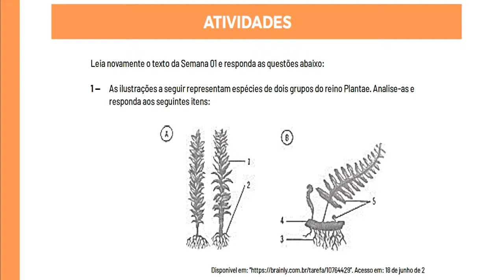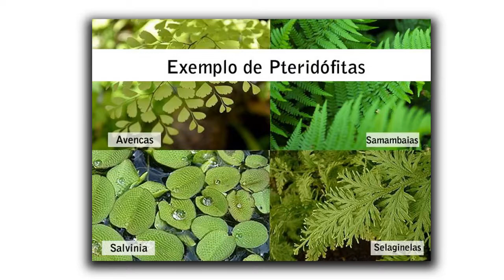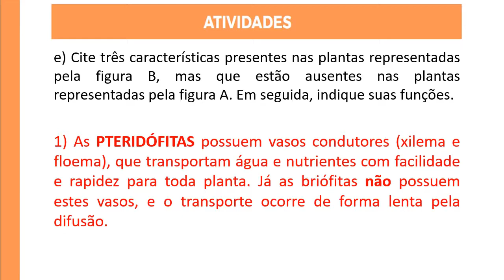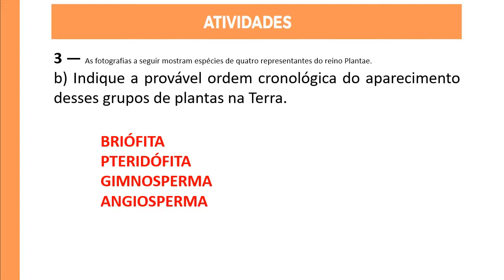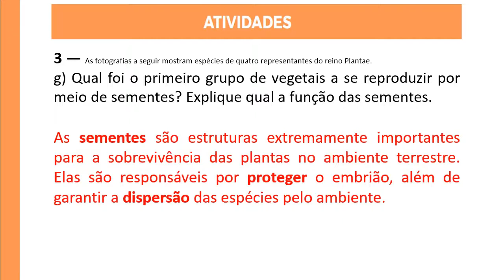REINO PLANTAE: Correção PET 2 - Ciências 8° ano - SEMANA 2 (REVISÃO) /CORREÇÃO SEM ENROLAÇÃO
CORREÇÃO SEM ENROLAÇÃO: Uma forma diferente para quem está com pressa para entregar o PET DE CIÊNCIAS: no REYS ANATOMY com Reinildo de Paula é melhor. Esse é um vídeo de REVISÃO PET (Plano de Estudos Tutorados), SOBRE REINO PLANTAE. Seja membro deste canal e ganhe benefícios
O Plano de Estudo Tutorado (PET REVISÃO) é uma das ferramentas do Regime de Estudo não Presencial, desenvolvido pela Secretaria de Estado de Educação de Minas Gerais. Ele será ofertado aos alunos da rede pública como alternativa para a continuidade no processo de ensino e aprendizagem neste período em que as aulas estiverem suspensas por tempo indeterminado como medida de prevenção da disseminação da Covid-19 em Minas Gerais.
Neste vídeo eu REINILDO DE PAULA faço a REVISÃO da correção das Atividades da disciplina de CIÊNCIAS DO PET 2 do 9º ano do Ensino Fundamental I NO CANAL REYS ANATOMY.